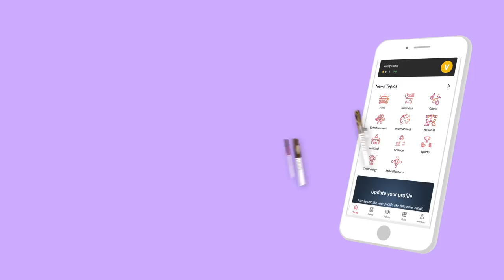ஜெயலலிதாவின் உண்மை முகம் - பிரியம்வதா | பிரியம்வதா பார்வையில் | Episode 04